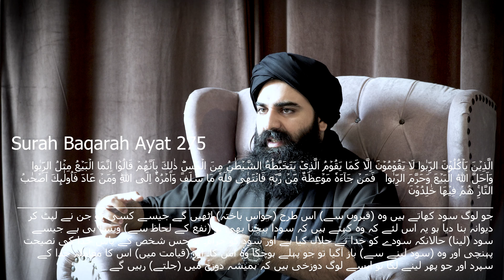The Easiest Way to be Forgiven | (23-07-2023) | - By Mohsin Zahid Khan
The Easiet was to Repentance
The Easiest Way to be Forgiven
Sab Gunnah ek dam Maaf
مغفرت کا طریقہ
Mohsin Zahid Khan is here to raise the word of Allah based on the commandments from Quran and Sunnah with correct references of Quran and Hadith, regardless of any school of thought, or sect (Firka).
Mohsin Zahid Khan is here to spread the word of Allah so that the Muslim Ummah can unite under one banner i.e., "ISLAM". His primary motive is to unite the scattered Muslim Ummah so that the lost "MUSLIM BROTHERHOOD" can be revived.
Quran (Urdu Translation -Google Drive Link):
Religious Pragmatist || Philanthropist || Commonsensical

"Islam will Win with or without You, but You will Certainly Lose without Islam"

I, Mohsin Zahid Khan, hereby declare that I am an independent entity and do not hold affiliation with any "Tehreek," "Tanzeem," "Organization - whether charitable, political, private, governmental, local or foreign," or "Institution - whether charitable, political, private, governmental, local or foreign." This statement is intended to underscore my status as an individual, without formal associations with external entities.

It is imperative to understand that my presence on this platform or otherwise, is not indicative of any threat towards political, private, governmental, local, or foreign organizations or institutions. My primary objective is to engage in the dissemination of information, ideas, and discussions pertaining to Islam, guided by the principles outlined in the Quran and Sunnah.

Also, I do not align myself with any specific Muslim sects or groups. My purpose is to contribute to the promotion of unity within the Muslim Ummah, under the unifying banner of Islam. This commitment is rooted in fostering understanding, respect, and harmony among Muslims, emphasizing the foundational tenets of Islam as articulated in the Quran and Sunnah.

This disclaimer is intended to convey my independent standing and constructive intentions on this platform.